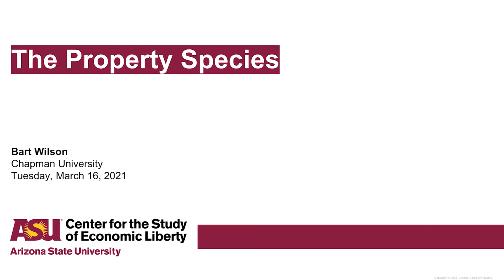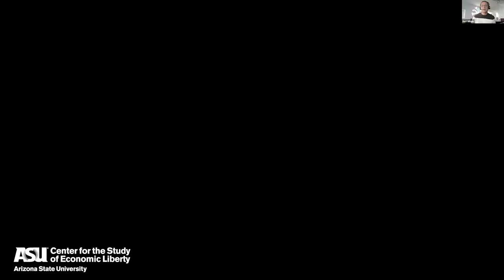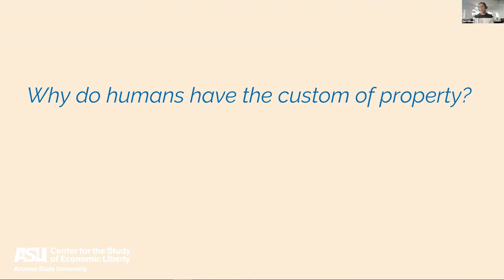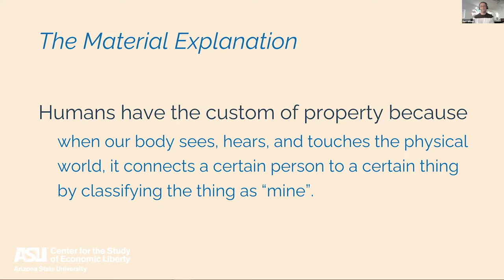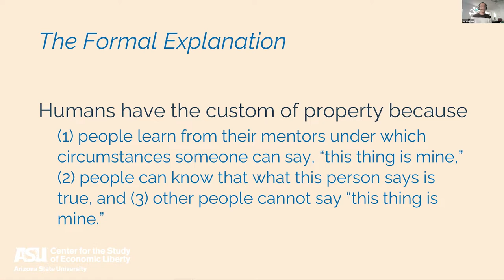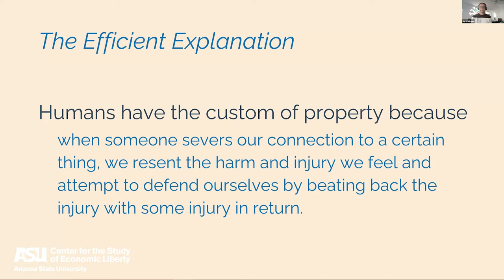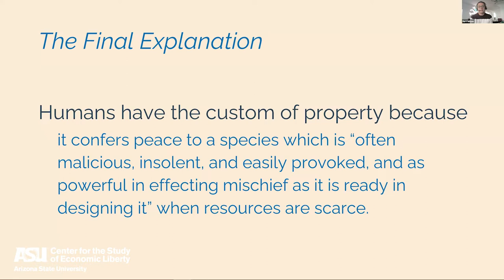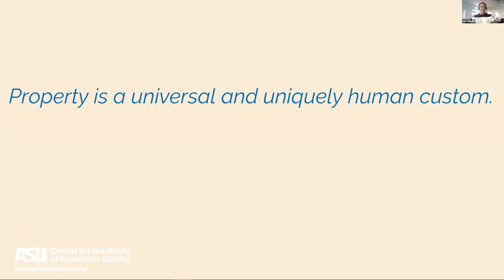The Property Species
4 p.m. AZ MST

Arguing that neither the sciences nor the humanities synthesizes a full account of property, the book offers a cross-disciplinary compromise that is sure to be controversial — property is a universal and uniquely human custom. Integrating cognitive linguistics with philosophy of property and a fresh look at property disputes in the common law, the book makes the case that symbolic-thinking humans locate the meaning of property within a thing. That is, all human beings and only human beings have property in things, and at its core, property rests on custom, not rights.

Bart Wilson, Chapman University